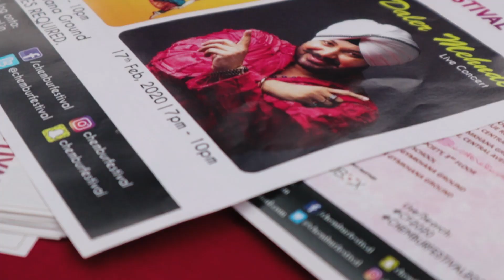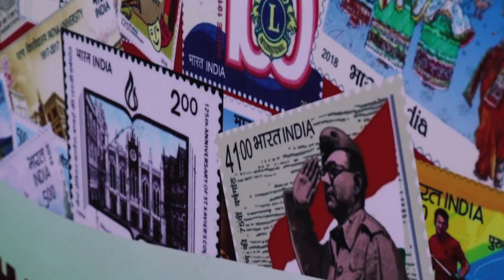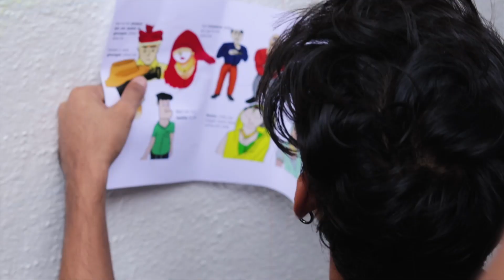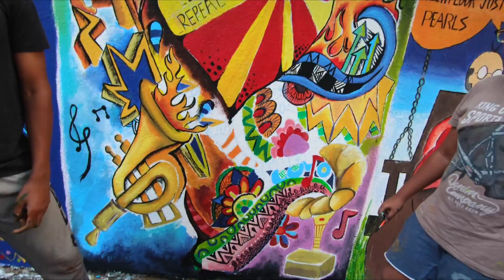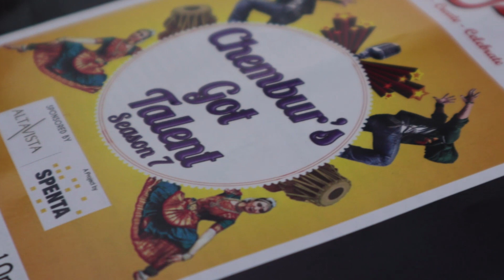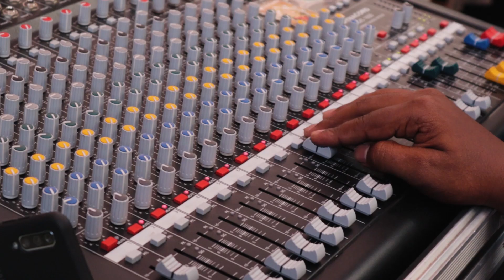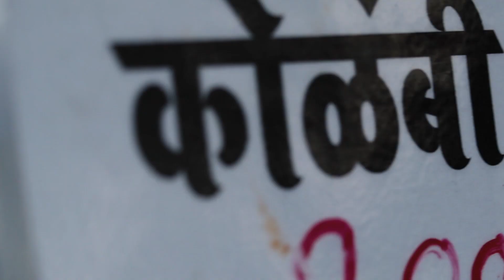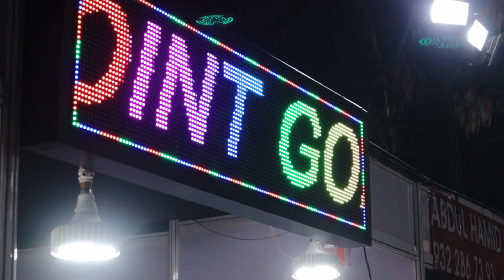CHEMBUR FESTIVAL - Crazy Wall Art, Delicious Food, Stalls | Day 1 Tour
A Full and Comprehensive look at the Day 1 of the Chembur Festival 2020, Mumbai.

The Festival is currently ongoing in the suburbs of Chembur and is known for its various cultural and sporting events.

Chembur Festival Dates: 13th February - 17th February 2020
Location: Central Avenue Road, Chembur East and nearby.

Video Shot using the Go Pro Hero 7 and Canon M50.
Do Watch the full Vlog!